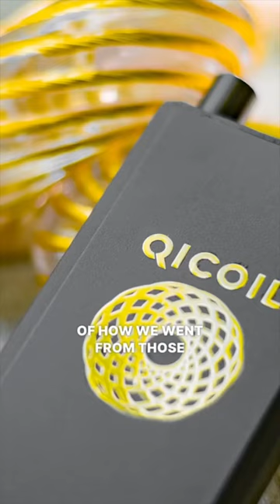Top 5 Frequency Videos Of David Wong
🔊✨ Unlock the Power of Frequency with David Wong! ✨🔊
Check out our Top 5 Best Videos of David Wong where we dive into the fascinating world of frequencies and their incredible impact on our lives! 🌟